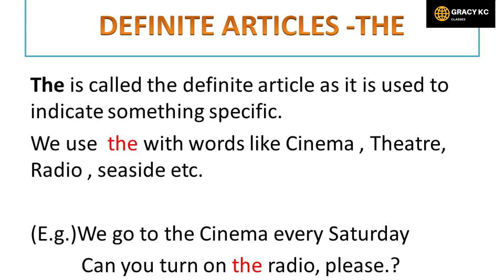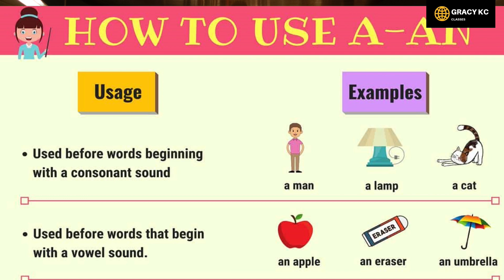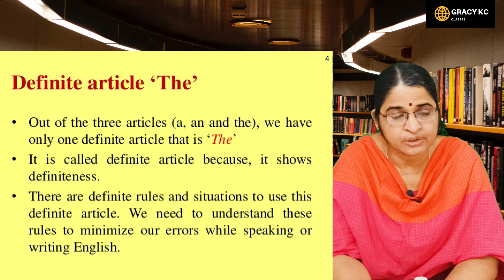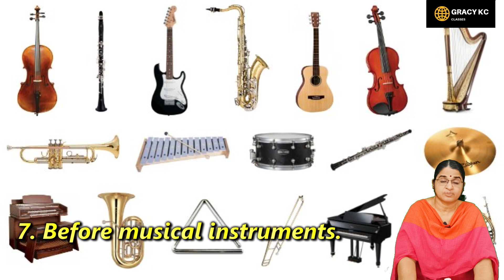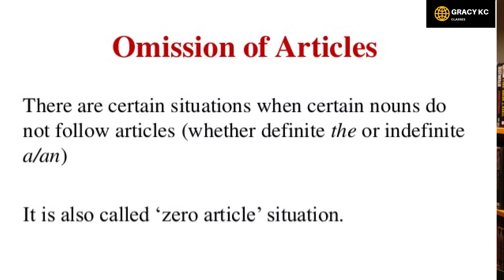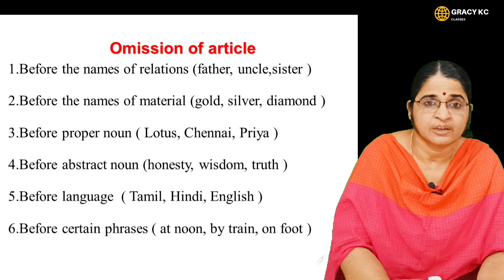CLASS 5,6,7 | UPPER PRIMARY | ENGLISH | GRAMMAR CLASS | PART 2 | KERALA SYLLABUS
ASK YOUR DOUBTS BELOW AND I WILL REPLY WITHIN AN HOUR.